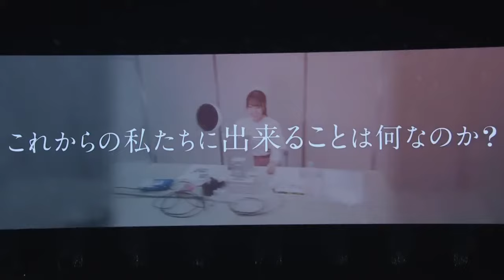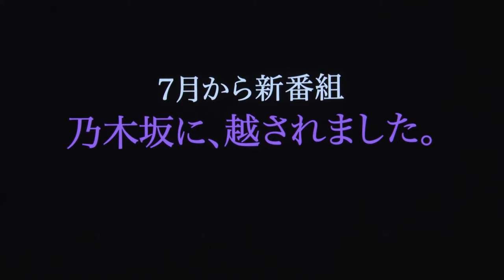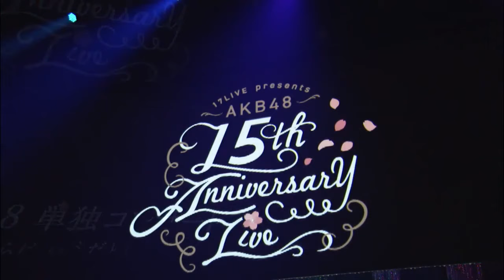╰ AKB48 ⋋ 15th Anniversary ⋌ & new single full 720p ╮